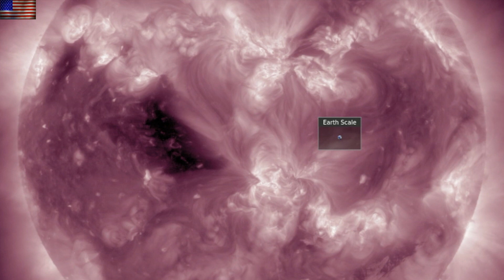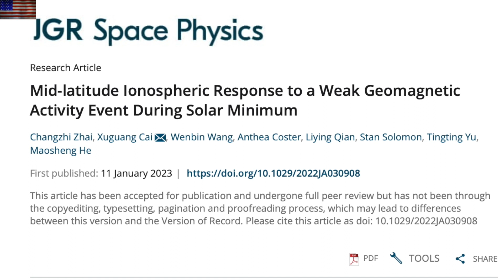Eruption in Progress, Coronal Hole, The Dust & More | S0 News Jan.20.2023